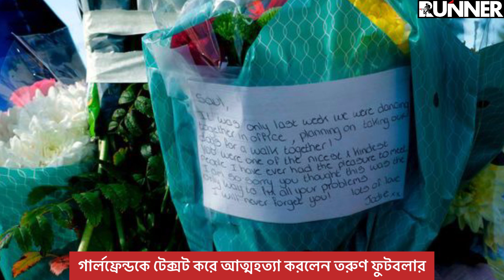প্রেমিকাকে টেক্সট ম্যাসেজ করে আ. ত্ম.হ. ত্যা করলেন তরুন ফুটবলার । Rumana Rakhi | Runner Tv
প্রেমীকাকে টেক্সট ম্যাসেজ করে আ. ত্ম.হ. ত্যা করলেন তরুন ফুটবলার

For the latest London Bangla News or UK Bangla News, you can keep your eyes on runnermedia24.com